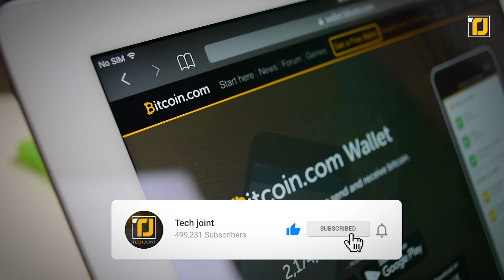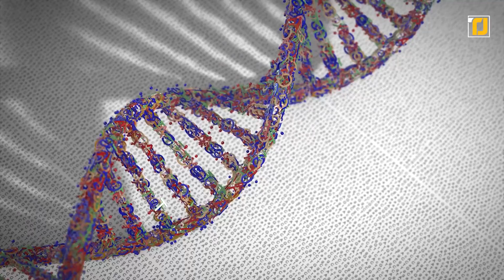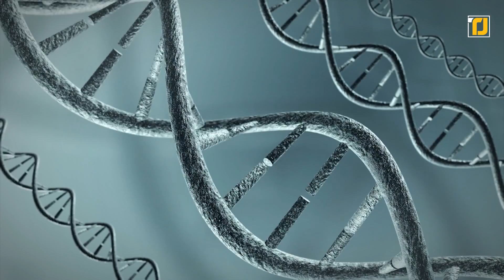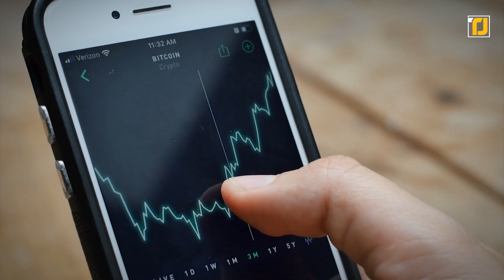10 EMERGING Technologies That Will Change The World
Today, we’re bringing you 10 EMERGING Technologies That Will Change The World. Better stick around for #1 to find out how Elon Musk may have plans to turn us all into human robots some day.
What’s up tech-heads and welcome to another episode of TechJoint! It really feels like we’re already living in the future every day. From 5G connectivity to self-driving cars being even more accessible, innovation is everywhere we look! It can sometimes be hard to imagine a world with even more innovation—a future world. What would it look like? What everyday problems would be solved? It's a pretty good bet some technologies like artificial intelligence will be in our lives, playing important roles in the future of humankind. Other technologies may seem far fetched, unnecessary and frankly, unattainable. So buckle up, and let’s take a look at these 10 futuristic technologies that are going to change the world as we know it.

10 EMERGING Technologies That Will Change The World

10. 10 Voice Assistants
9. Gene Splicing
8. Mixed Reality
7. Regenerative Medicine
6. Fully Autonomous Vehicles
5. Digital Wallets
4. Artificial Intelligence
3. Automation
2. ‘Alive’ Building Materials
1. Internet For Everyone